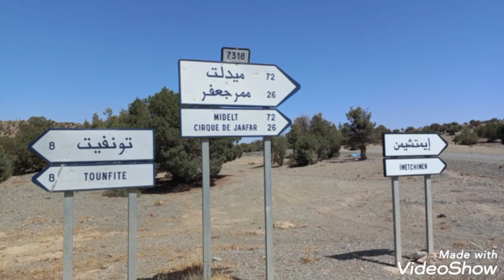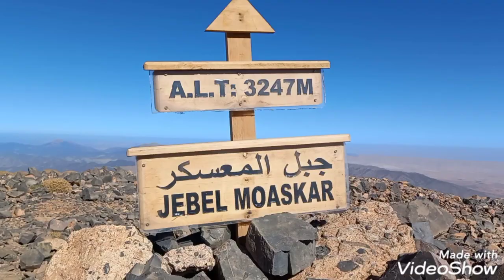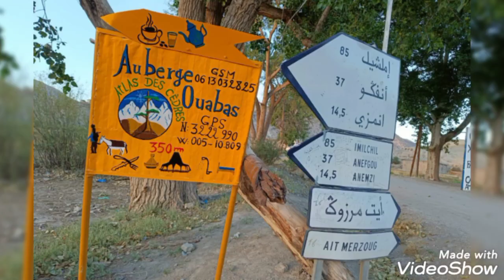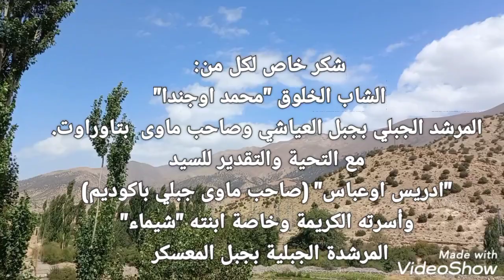الاطلس الكبير الشرقي: جبل العياشي، جبل المعسكر